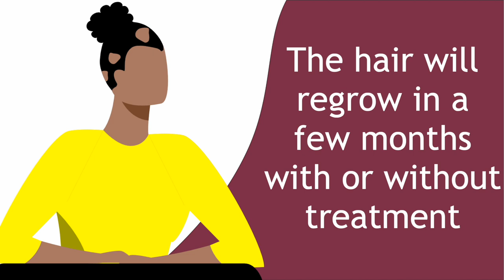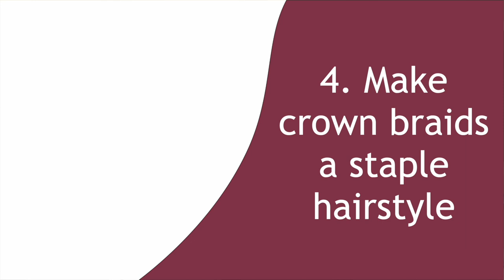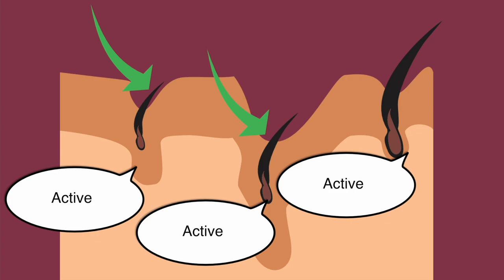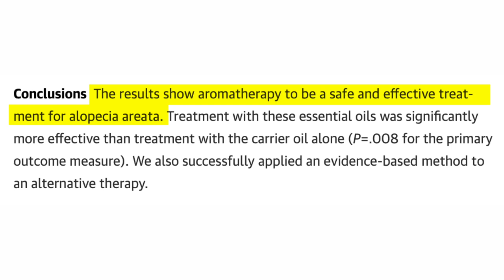Regrowing Thin Edges And Bald Spots Caused By Alopecia With Essential Oils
Discover the recipe that has real scientific backing when it comes to regrowing thin edges and lost hair with just essential oils.

--- THE OIL RECIPE ---
3 drops of Lavender essential oil
2 drops of Thyme essential oil
3 drops of Rosemary essential oil
2 drops of Cedarwood essential oil
1/2 teaspoon of Jojoba oil
4 teaspoons of Grapeseed oil

BOOKS ---
Get our book - "The Art Of Growing Black Hair Long - Natural Edition"
Get our book - "The Art Of Growing Black Hair Long - Relaxed Edition"